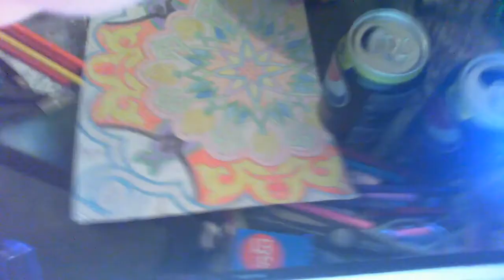vlog 6th May 2015